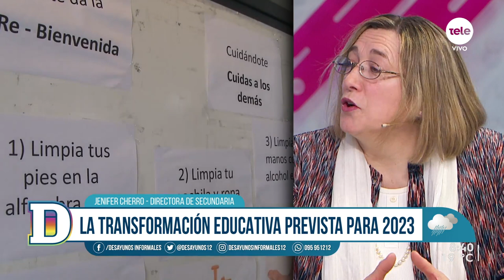Cherro sobre materias de Secundaria sin docente: "Creemos que se puede revertir esa situación"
El Codicen aprobó la semana pasada el primer borrador de la transformación educativa. Este documento ahora se discutirá con varios protagonistas de la educación, de la enseñanza. La intención de las autoridades es que se ponga en práctica los cambios de reforma en el año 2023. una de las principales transformaciones se da en abandonar lo que se denomina como la postura "enciclopedista" para dar lugar al "enfoque del egreso por competencias".